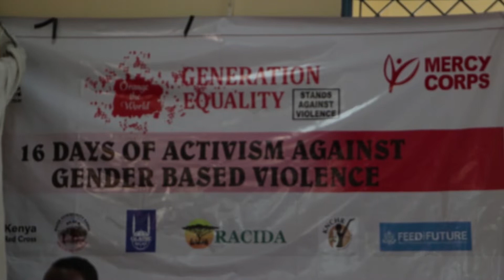16 Days of activism against Gender-base violence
Daawo: Kufsiga gabdaha ayaa kusoo badanaayo guud ahaan gobolka woqooyi bari ee kenya